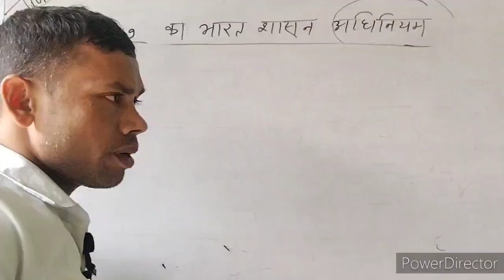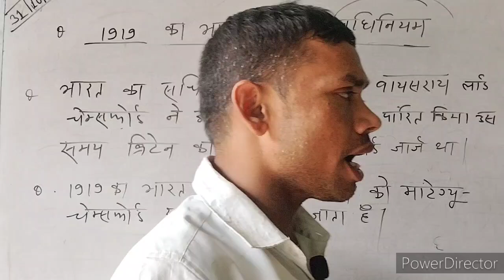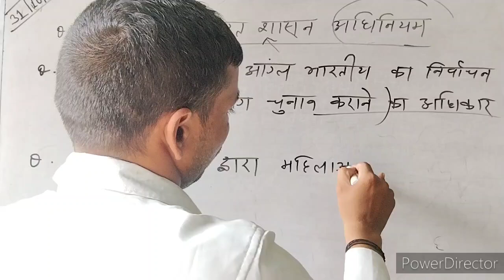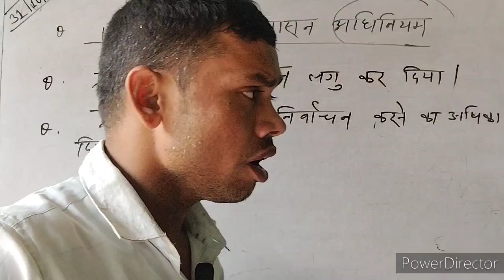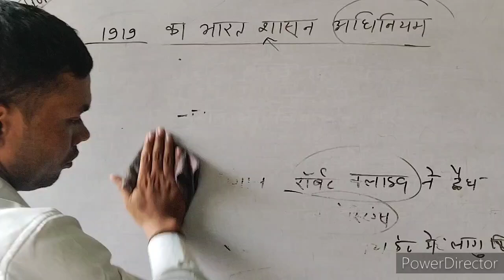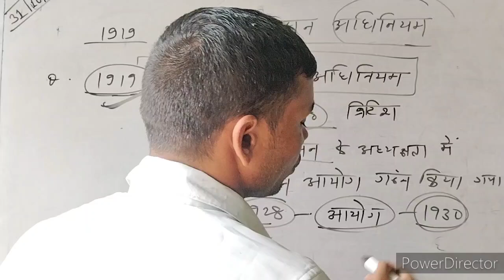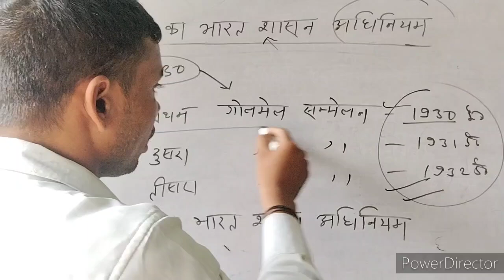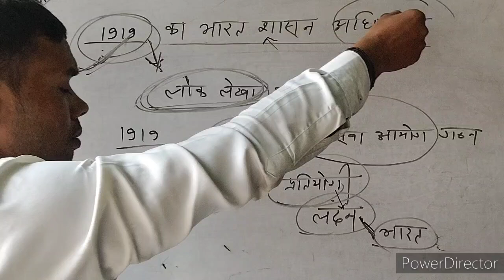1919 का भारत शासन अधिनियम क्यों लागु किया गया था इसके बारे में विस्तार पूर्वक जानकारी प्राप्त करें।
1919 का भारत शासन अधिनियम क्यों लागु किया गया था इसके बारे में विस्तार पूर्वक जानकारी प्राप्त करें। motivation darogacutoff darogamains upscmotivation darogavacancy chartar act all the compation questions